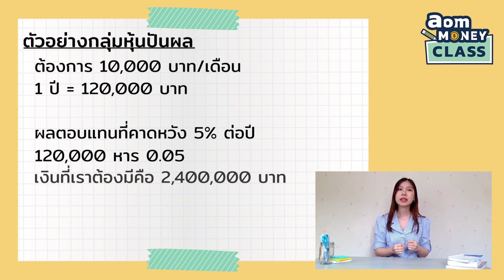“สร้าง Passive Income ฝ่าวิกฤตเศรษฐกิจ” ด้วย 5 วิธีนี้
สร้าง Passive Income 😁💰 ด้วย 5 วิธีนี้
มีอะไรบ้าง ?

ติดตามได้ใน aomMONEY Class คลิปนี้กันค่ะ
เพื่อสนับสนุนทีมงาน aomMONEY
ติดตามความรู้ทางการเงินในช่องทางอื่นๆ ได้ที่